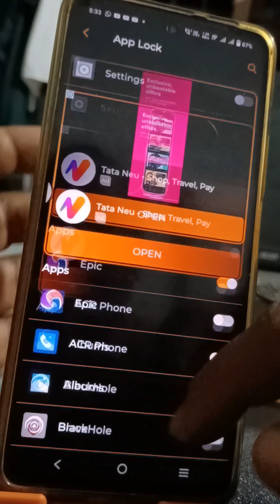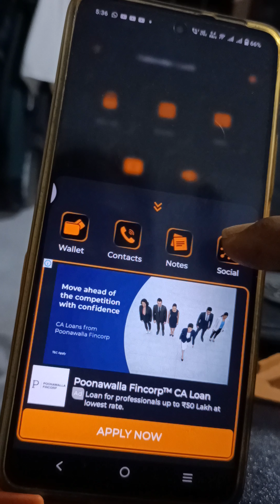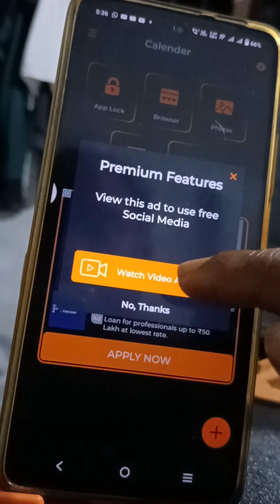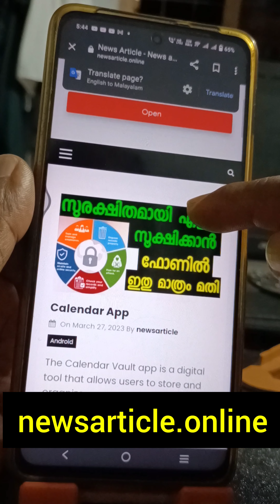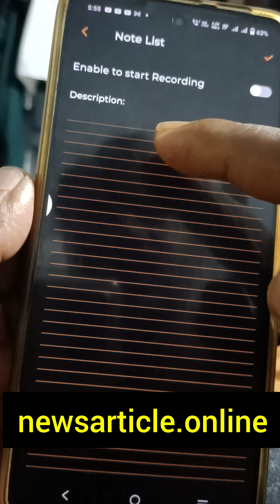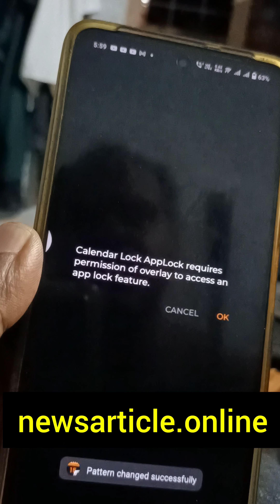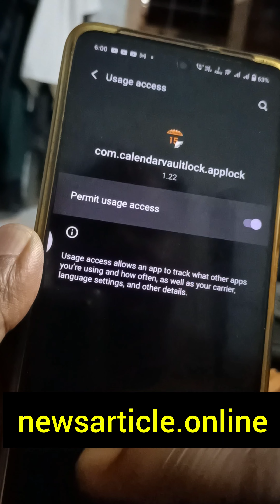ഫോണിൽ എന്തും സുരക്ഷിതമായി സൂക്ഷിക്കാൻ ഒരു കിടിലൻ ട്രിക്ക്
സുരക്ഷിതമായി എന്തും സൂക്ഷിക്കാൻ ഫോണിൽ ഇത് മാത്രം മതി